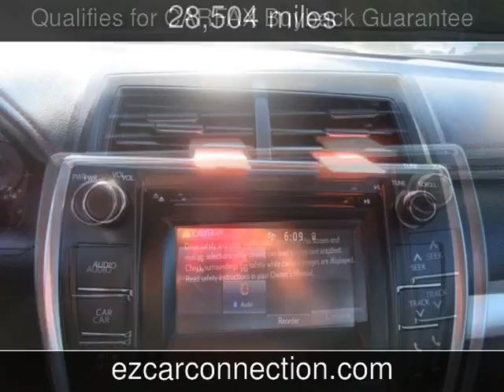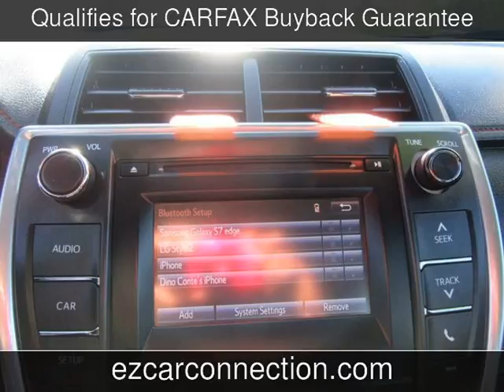2017 Toyota Camry LE Used Cars - Frankfort,KY - 2017-11-21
See more details about this used car This 2017 Toyota Camry LE with 28,504 miles is for sale at Ez Car Connection-Frankfort.